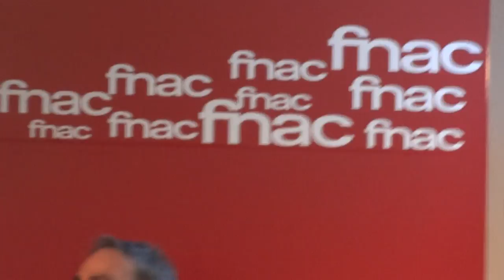Les goûts musicaux d'Alain Chamfort (Rencontre Fnac, 2022)